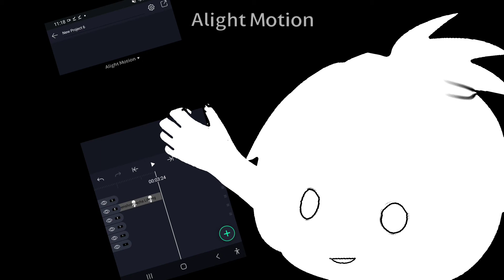That one tiktok trend :v